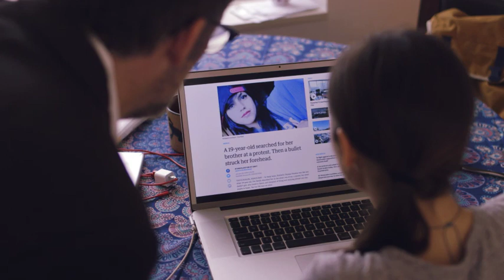What's Going on in Honduras?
U.S. corporations are investing in a country that held sham elections last year and where government forces then killed dozens of peaceful protesters.